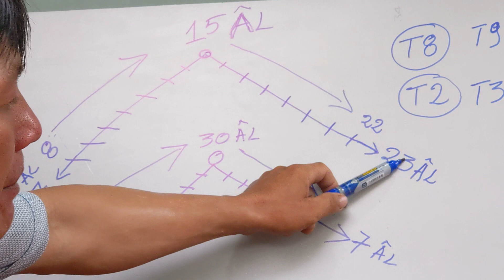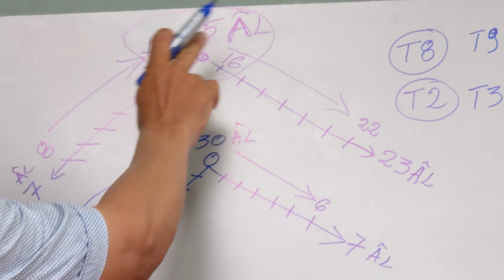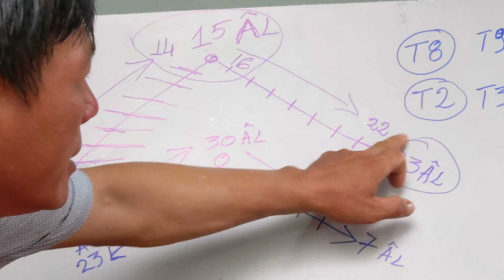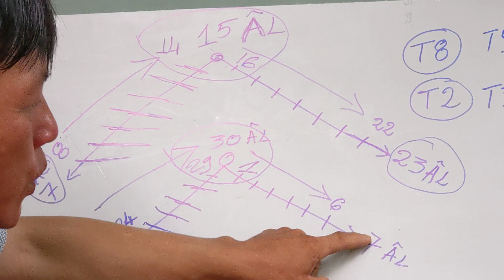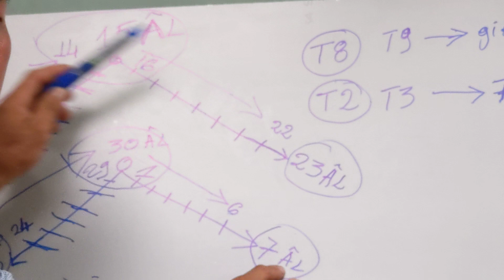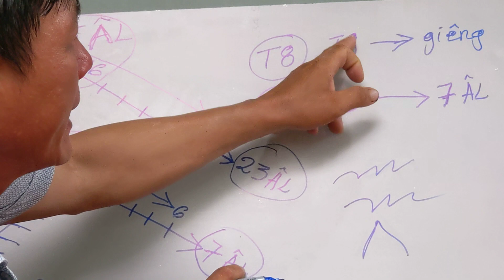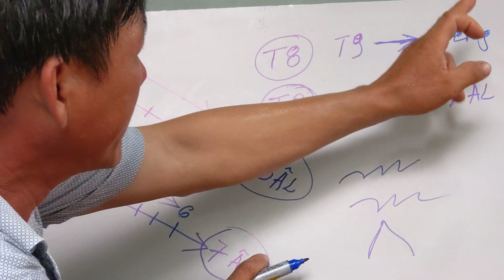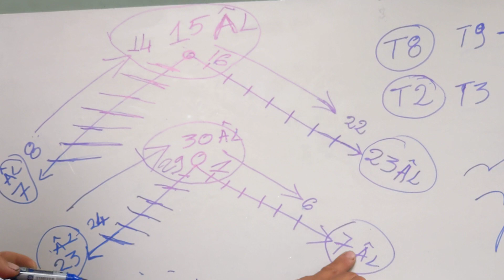Xem thủy triều nước rất cực kỳ hiệu quả đạt 95% để biết đi câu ( phần 2)